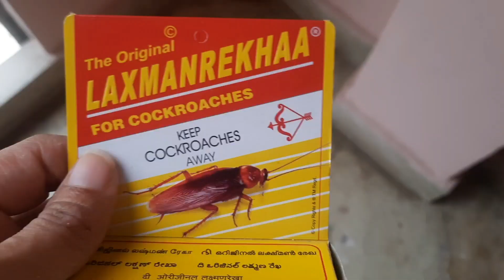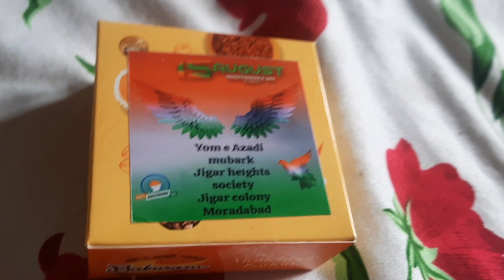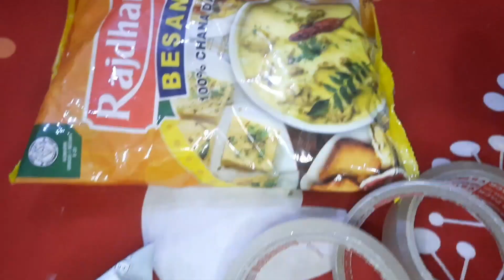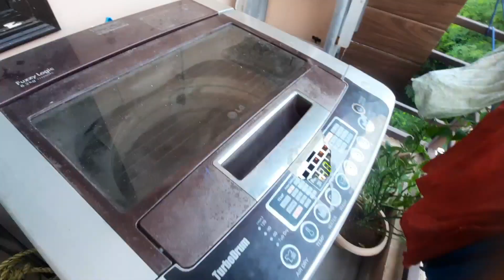happy independence day/ school lunchbox idea/daily routine of a mother in moradabad